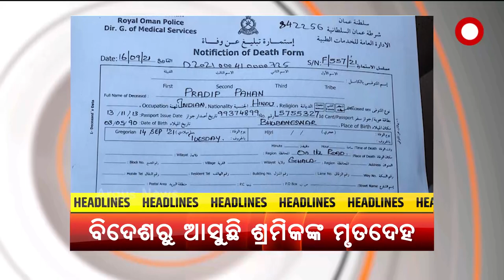Headlines 11AM | 22th September 2021 | Argus News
headlines